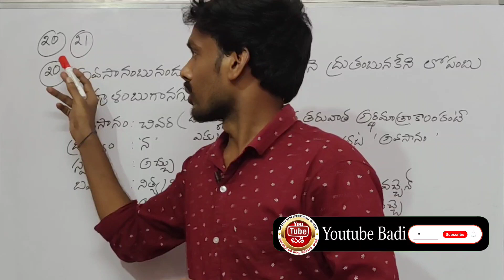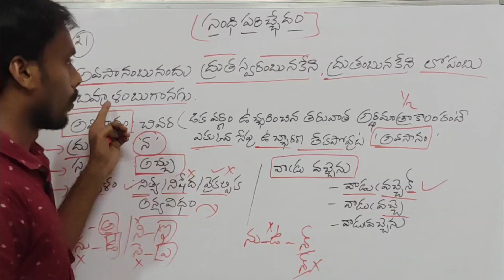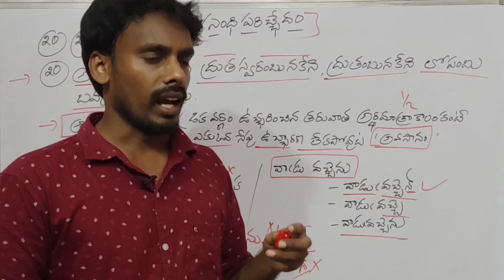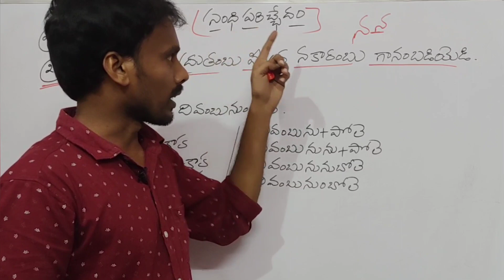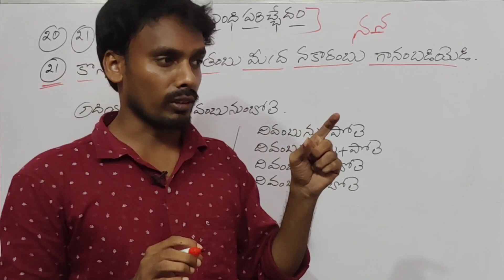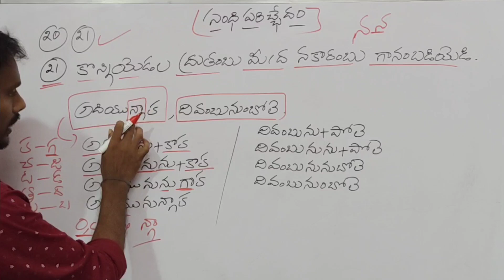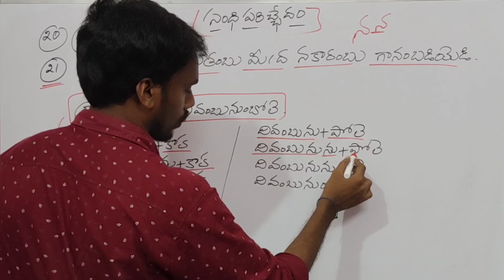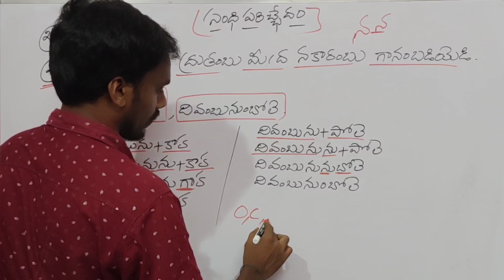Balavyakaranham|బాలవ్యాకరణం| సంధి_పరిచ్ఛేదం 20,21 సూత్రాలుDL_JL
DSC DL JL Gurukulam NET JRF SET తెలుగు.